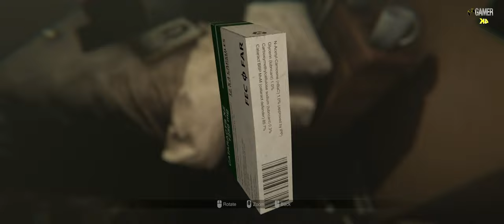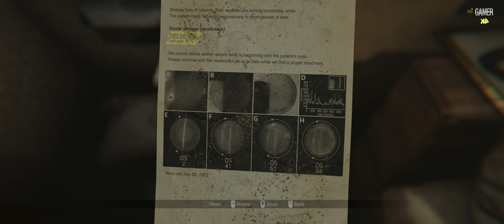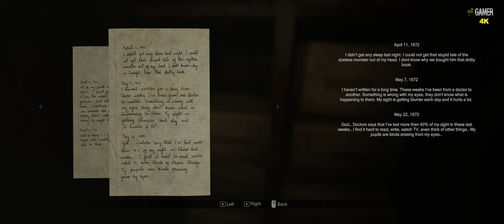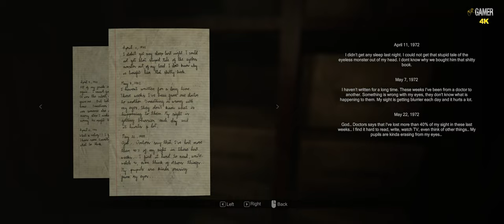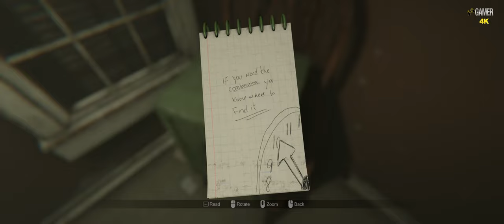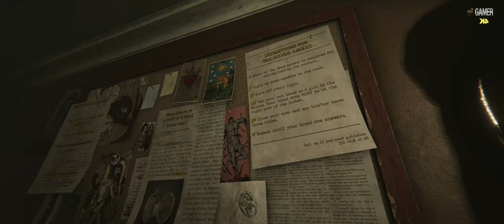MADISON - Part 2 ( WALKTHROUGH - 4K - 60FPS - PC ULTRA - No Commentary )